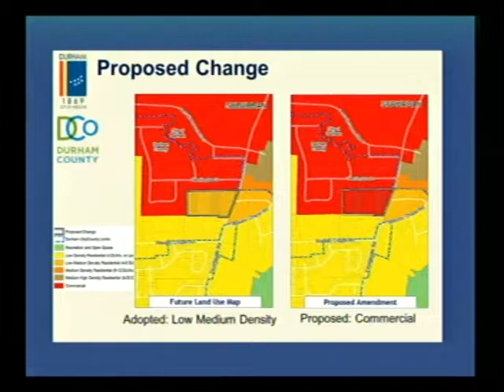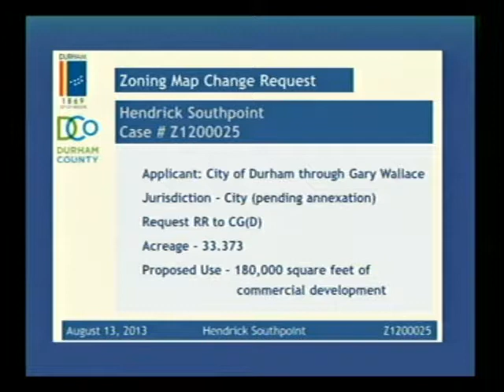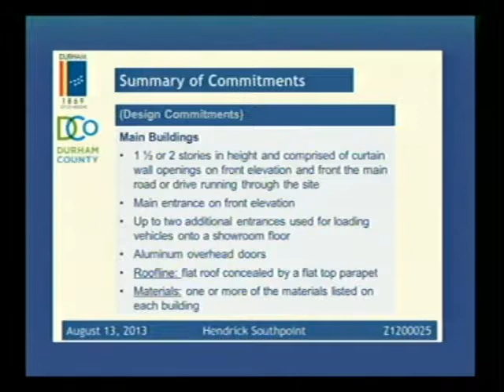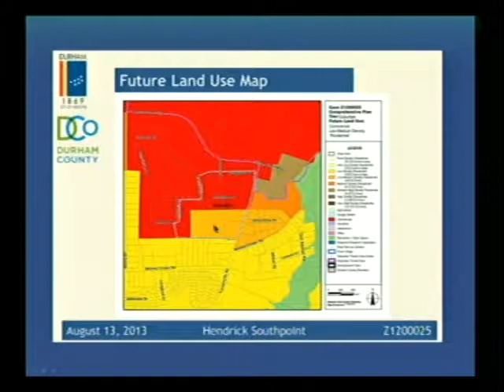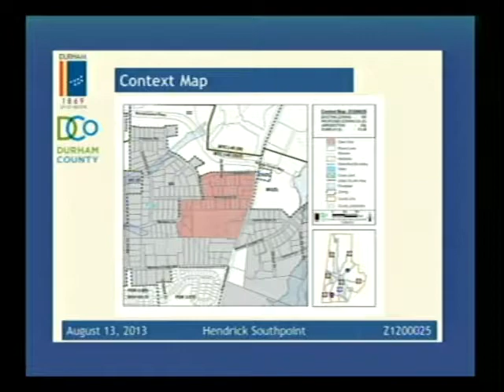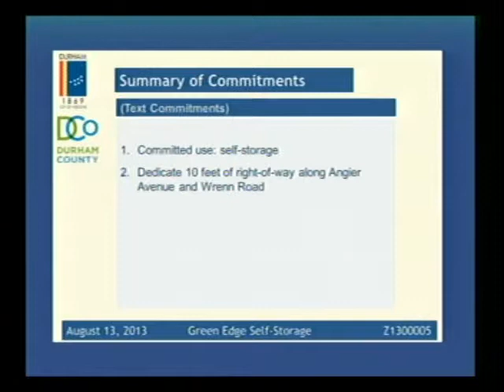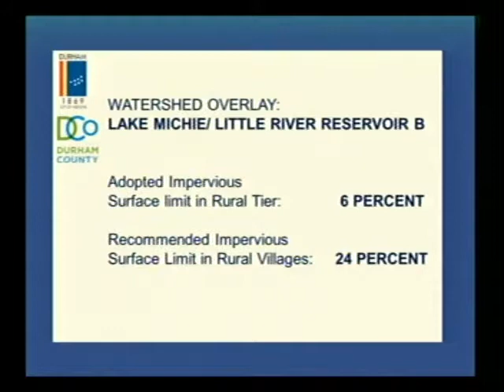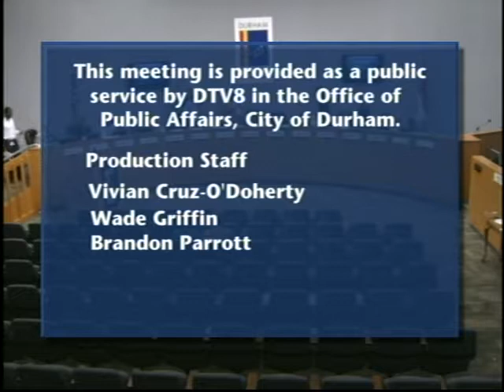Durham Planning Commission August 13, 2013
This is the regularly scheduled meeting of the Durham Planning Commission on August 13, 2013. To see the agenda for this meeting

This meeting is held on the second Tuesday of the month at 5:30 p.m. in the City Council Chambers of City Hall, 101 City Hall Plaza, Durham, NC 27701.